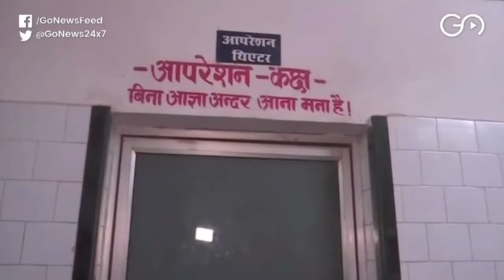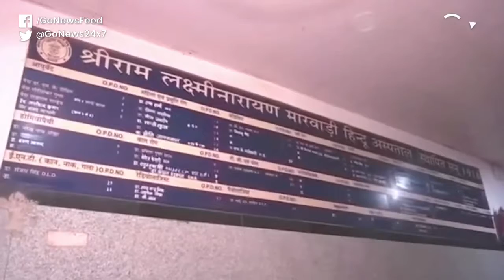Criminal Negligence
Cataract surgeries for 6 patients go bad due to infection in a Varanasi hospital. Independent check up suggests permanent loss of sight